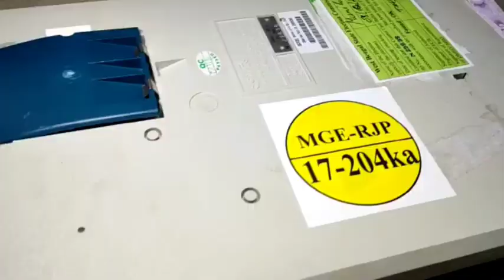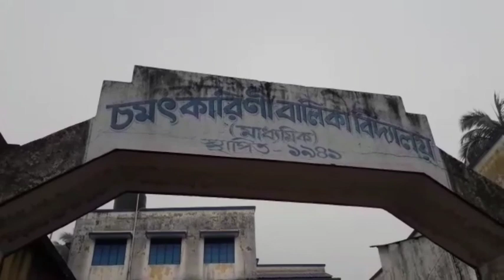অশান্তির পুরভোট সোনারপুর ও জয়নগরে। ভাঙা হল ইভিএম, মারপিট দুই প্রার্থীর, চলল দেদার গুলি- বোমা